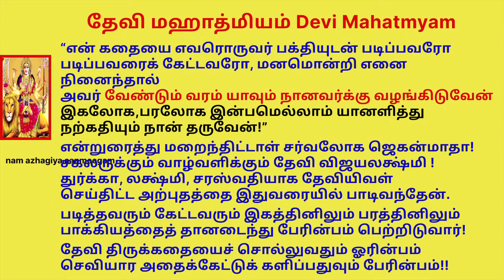தேவிமஹாத்ம்யம் - தமிழில் ஸ்லோகம், கதைவடிவில் வேண்டும்யாவையும் அம்பாள்வரமாக அளிப்பாள் DeviMahatmyam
நவராத்திரி யில் சொல்ல 1000 மடங்கு பலன் - தினம் ஒருமுறை கேளுங்கள்.
 தேவி மஹாத்ம்யத்தில்
 சொல்லப்பட்டிருக்கும் கதை -
தமிழில் ஸ்லோகம், கதை வடிவில்
 உங்களுக்கு வேண்டும் யாவையும்
 அம்பாள் வரமாக அளிப்பாள்.
பாக்கியம் செய்தோரே இதை கேட்க முடியும்.

தேவிமஹாத்மியம் –காப்பு

தேவி திருக்கதையைச் சொல்லுவதும் ஓரின்பம்!
செவியார அதைக் கேட்டுக் களிப்பதுவும் பேரின்பம்!

உலகாளும் அன்னையவள் ஒன்பது நாள் உலாவந்த
உன்னதத்தைப் பாக்களிலே படித்திடவே துணிகின்றேன்
என்னவிங்கு சொல்வதுவோ எப்படித்தான் பாடிடவோ
என்னருமைத் தேவியிவள் செய்திருந்த அற்புதத்தை

அறியாதான் பாட வந்தேன் அம்மை திருக்கதையை
தெரியாதான் பாட வந்தேன் தேவி திருக்கதையை
குற்றமிங்கு கொள்ளாமல் குணம் மட்டும் கொண்டிருக்க
ஏற்றியும்மை வேண்டுகிறேன் கணபதியின் துணைகொண்டு

ஆனைமுகத்தோனை அகிலமெலாம் காப்பவனை
பானை வயிற்றோனை பக்தர்களைக் காப்பவனை
மூஷிகத்தில் வீற்றிருந்து மோனநிலை அருள்வோனை
வந்தித்துத் தொடங்கிடுவேன் கலைவாணி அருள்வாயே!

வெண்டாமரை வீற்றிருக்கும் வாணி சரஸ்வதியே
அண்டிவந்த பக்தருக்கு அருள்ஞானம் தருபவளே
சொற்குற்றம் பொருட்குற்றம் ஏதுமிங்கு வாராது
தேவிதிருக்கதையைத் திருத்தமாய் அருளிடம்மா!

குருவுக்கும் குருவாக என்னுள்ளில் இருப்பவனாம்
என்னப்பன் முருகனையும் இக்கணத்தில் துதித்திடுவேன்!
ஏறுமயில் ஏறிவந்து என்னுள்ளம் வீற்றிருப்போன்
ஆறுமுகசுவாமி நின்றன் அடிபணிந்து தொடங்குகிறேன்!

பாடலிலே பழுதின்றிப் பத்திரமாய்க் காத்திடுவாய்
நாடிவரும் என் நாவில் நல்ல தமிழ் தந்திடுவாய்!

கதை பிறந்த கதை!

முதலாக இக்கதையை மார்க்கண்டேய மாமுனிவர்
இதைக் கேட்க ஆவலுடன் மரக்கிளையில் வந்திருந்து
பறவையென வீற்றிருந்த ஜைமினி முனிவருக்கும்
அவர்தம் சீடருக்கும் அன்புடனே சொல்லிவைத்தார்

சுரதனென்னும் ஓரரசன் தன்சுற்றம் செய்த துரோகத்தால்
நாட்டைவிட்டுத் துரத்தப்பட்டு காட்டை அடைந்தான்
வழியிலொரு வாணிகனைக்கண்டு செல்வதெங்கே எனக்கேட்டான்
தன்மனைவி மக்களாலே தானுமிங்கே துரத்தப்பட்டத்

தன்சோகக் கதையொன்றை சமாதியெனும் அவ்வணிகன்
சொன்னதனைக் கேட்டமன்னன் ஆதரவாய் அவன்தோளில்
கைபோட்டு நடந்தபடி அடுத்தொன்று சொல்லலானான்
‘இத்தனையும் எம்மக்கள் எமக்கிங்கு செய்திடினும்

இன்னுமிங்கு என் மனமும் அவர்நலனே நாடிடுதே!
ஏனென்று தெரியவில்லை! எப்படியெனப் புரியவில்லை’
அதுகேட்ட வணிகனுமே ‘எனக்குமிங்கு அந்நிலையே!
எதுவென்றுஆராய என்னாலும் முடியவில்லை’ என்றான்

மது-கைடப வதம்!

ஆதியிலே பரந்தாமன் ஆழ்துயிலில் ஆழ்ந்திருந்தான்
ஆதிசேஷன் படுக்கையிலே அமைதியாகத் துயிலிருந்தான்
பாற்கடலில் பள்ளிகொண்டப் பரந்தாமன் துயிலிருந்தான்
அன்னைபரா சக்தியவள் அருட்செயலால் துயிலிருந்தான்

அகிலமெல்லாம் ஆளுபவள் ஆணையினால் துயிலிருந்தான்
அண்டமெலாம் காப்பவளின் அரவணைப்பில் துயிலிருந்தான்
யோகத்துயில் ஆழ்ந்தவனின் லீலைகளும் துயின்றனவே
துயிலிருந்தவன் செவியினின்று பிறந்திட்டார் இருவரக்கர்

மதுஎன்னும் ஓர்அரக்கன் கைடபன்என்னும் மறுஅரக்கன்
திருமாலின் தன்னினின்று தோன்றியதால் கொண்டிட்டார்
தான் என்னும் அகங்காரம் தமதென்ற மமகாரம்
அகங்காரம் தலைக்கேற ஏறிட்டார் தம் பார்வை

நாபியின் கமலத்தில் தானாக முளைத்திட்ட
பிரமனின் உருமீது பட்டதவர் பார்வையங்கு
படைப்பினைப் பிறப்பிக்கப் பிரமனவன் முனைகின்ற
நேரத்தில் மதுகைடபர் தொந்தரவு செய்திட்டார்

தன்தொழிலைச் செய்யவிடாது தடுக்கின்ற அரக்கர்களைத்
தன்னால் இயன்றவரை தடுத்துக் களைத்திட்டார்
இனிமேலும் படைப்பிதனைச் செய்திடலும் ஆகாது
எனவுணர்ந்த பிரமனவன் திகைத்திட்டார், விழித்திட்டார்

நடப்பதெல்லாம் நாயகியின் லீலையெனப் புரிந்திட்ட
பிரமனவன் தேவியவள் திக்கைநோக்கித் துதித்திட்டார்
என்பணியை யான் செய்ய எனக்கிங்கே உதவிடுக
எனச்சொல்லிப் பலவாறு துதிகளினால் வேண்டிட்டார்

விஷ்ணுமாயா மனமகிழ்ந்தாள் அப்படியே எனவென்றாள்
திருமாலின் துயில்விட்டுத் தான்நீங்கிச் சென்றிட்டாள்
துயில்கலைந்த திருமாலும் தேவிதனை வணங்கிவிட்டு
தானெழும்பிச் சென்றிட்டார் அரக்கர்வதம் செய்திட்டார்

மதுகைடப அரக்கருடன் ஆயிரமாண்டு போர்புரிந்து
அரக்கர்தமை அழித்திட்டார் படைப்பினையே தொடரவைத்தார்
‘தமஸ்’என்னும் மிதகுணத்தை அரக்கரிவர் கொண்டதனால்
தானுமந்த குணம்கொண்டு அன்னையிவள் வதம்செய்தாள்!

முதலாம் கதையிதுவே! முழுதுமாகச் சொல்லிவந்தேன்
உணர்ந்திங்கு கேட்டோரும் உன்னதத்தைத் தானடைவார்!

முதலாம் கதை முற்றிற்று!

மஹிஷாஸுர வதம்

மஹிஷன் என்னும் ஓர்அசுரன் மண்டலத்தை வாட்டி வந்தான்
தனக்கெனவே பல உருவம் கொண்டுவந்து பாழ்செய்தான்
அனைத்திலும் முதன்மையானது அவன் கொண்ட எருமை வடிவம்
அனைவரும் நடுங்கிடும் கொடியதோர் பேருருவம்

மனிதரையும் தேவரையும் தனதடிமையாய்க் கொண்டான்
தனை எதிர்த்த அனைவரையும் தரைமட்டம் ஆக்கி விட்டான்
இந்திரனும் பயந்தொளிந்தான் தேவருமே மயங்கி நின்றார்
அண்டபகிரண்டமெலாம் நடுங்கிடவே அவன் நடந்தான்

இது வரையில் இவன்போல  அசுரனிங்கு இருக்கவில்லை
எனவஞ்சி உலகோரும் நடுங்கிடவே அவன் வாழ்ந்தான்
முக்கடவுள் அடியினையே தேவருமே பணிந்து நின்றார்
அடைக்கலமே நீயென்று அவரடியில் தாள் பணிந்தார்

அசுர உடல், எருமைத்தலை, குத்தி விடும் கொம்பிரண்டு
எவராலும் வெல்லவொண்ணா வரம் பெற்ற இறுமாப்பு
அதிகாரம் தலைக்கேற புரிந்திட்டான் அட்டகாசம்
மஹிஷன்பெற்ற வரமதனால் மூவருமே திகைத்திருந்தார்